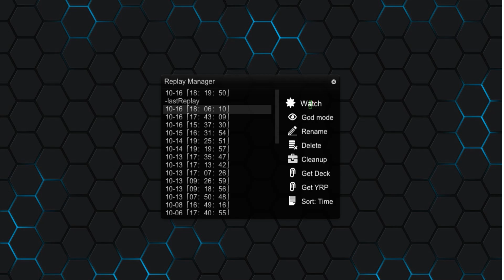YGOPro2 MASKED HERO DECK +ANDROID APK 2020